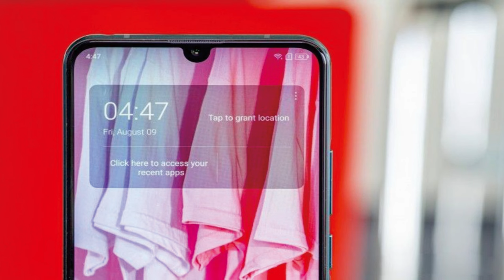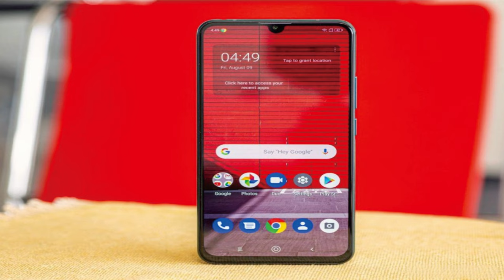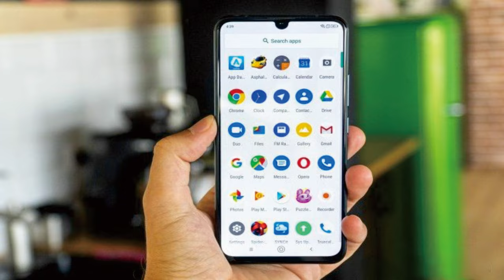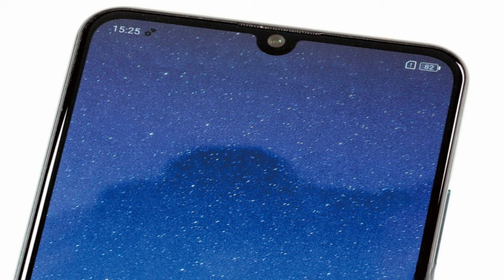Lenovo Z6 Pro 6-12GB RAM Snapdragon 855 4000mAh Li-Po @mrawichannel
mrawichannel

Lenovo Z6 Pro adalah ponsel cerdas yang memiliki banyak fitur menarik. Ponsel ini memiliki kamera yang bagus, yang artinya kamu bisa mengambil foto dan video yang jelas dan cantik. Misalnya, kamu bisa mengambil foto saat liburan atau saat bermain dengan teman-temanmu.

Selain itu, Lenovo Z6 Pro juga memiliki layar yang jernih dan besar, sehingga kamu bisa menonton film atau bermain game dengan nyaman. Misalnya, kamu bisa menonton film favoritmu atau bermain game yang seru.

Ponsel ini juga bisa digunakan untuk mengirim pesan kepada teman atau keluarga. Kamu bisa mengirim pesan teks atau bahkan mengirim foto kepada mereka. Misalnya, kamu bisa mengirim pesan kepada temanmu untuk mengajak mereka bermain atau mengirim foto lucu kepada keluargamu.

Selain itu, Lenovo Z6 Pro juga bisa digunakan untuk menjelajahi internet. Kamu bisa mencari informasi tentang hal-hal yang kamu ingin tahu, seperti hewan-hewan, tumbuhan, atau tempat-tempat menarik. Misalnya, kamu bisa mencari informasi tentang hewan panda atau mencari tahu tentang tempat-tempat wisata di sekitarmu.

Namun, jangan lupa untuk mengisi daya ponsel ini secara teratur agar tetap bisa digunakan sepanjang hari. Seperti halnya kita perlu makan dan minum agar tetap kuat, ponsel juga perlu diisi ulang dayanya agar tetap bisa bekerja dengan baik.

Jadi, Lenovo Z6 Pro adalah ponsel cerdas yang memiliki banyak fitur menarik seperti kamera yang bagus, layar jernih, dan bisa digunakan untuk mengirim pesan serta menjelajahi internet. Tetapi, jangan lupa untuk mengisi dayanya agar tetap bisa digunakan sepanjang hari.

Lenovo Z6 Pro specs
Body: Dual-glass body with metal frame;
Screen: 6.39" AMOLED, 2340x1080px resolution (403 ppi); 19.5:9 aspect ratio; HDR10 and DCI-P3 support
Chipset: Qualcomm Snapdragon 855, octa-core CPU (1x2.84 GHz Kryo 485 & 3x2.42 GHz Kryo 485 & 4x1.8 GHz Kryo 485); Adreno 640 GPU
Memory: 6GB, 8GB or 12GB RAM; 128GB, 256GB or 512GB storage, microSD slot (uses SIM2)
OS: ZUI 11 based on Android 9 Pie
Cameras: Main - 48MP f/1.8, PDAF; Telephoto - 8MP f/2.4, PDAF, 2x zoom; Ultra-wide - 16MP f/2.2, PDAF; 2MP f/1.8, OIS, PDAF (for videos only); TOF 3D camera; Dual LED Flash; Video recording: 2160p @ 30 fps, 1080p @ 30/120fps, 720p @ 30 fps
Selfie cam: 32MP fixed focus with f/2.0 aperture; 1080p @ 30fps
Battery: 4,000 mAh; 18W fast charging
Connectivity: Dual SIM; Wi-Fi a/b/g/n/ac; Dual band GPS; Bluetooth 5.0 + LE; FM radio; USB-Type C; 3.5mm jack
Misc: in-display optical fingerprint scanner